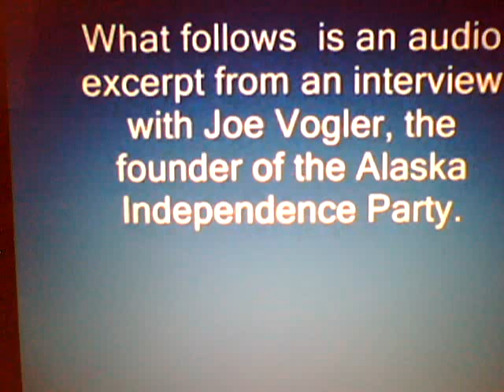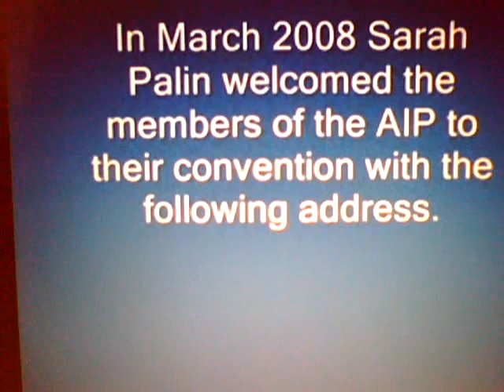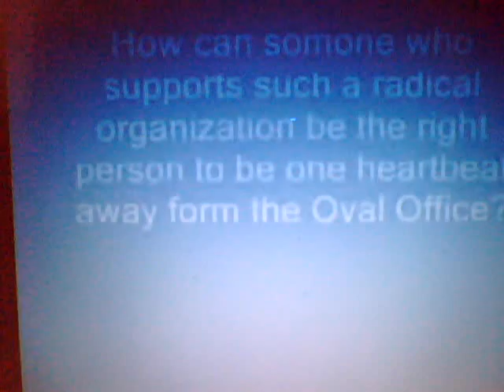SARAH PALIN IS ESKIMO-HATES AMERICA-AIP JOE VOGLER MENTOR